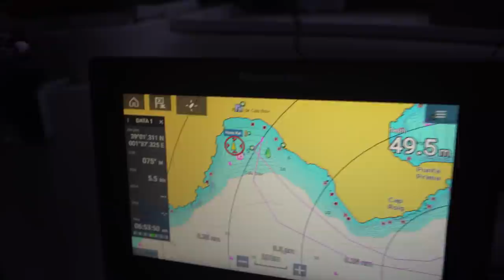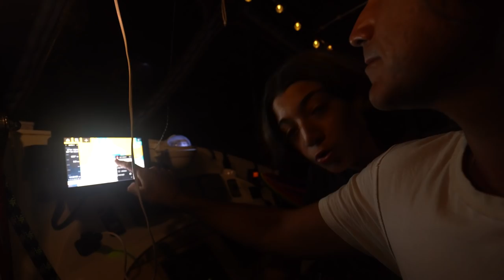Our 17 year old fixed the boat engine | EP 293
Our first ever engine issue under-way and Avalon comes to the rescue to get in the engine bay and solve the problem.   Our liveaboard family home "Friendship", is a Broadblue 38 catamaran.

We are grateful for the support shown to our channel and we want to get to know you better. If you would like to support us in a greater capacity, get some decision-making power and watch deleted scenes from our episodes (who does not like that), check out our Patreon page and snag some cool swag. Interested in doing group adventures in the future? How cool would that be?

1. Next to me - Lvly feat. Megan Wofford

1. Express VPN: (The way we get a secure internet connection & watch Hulu anywhere around the world) - You get the first month free to try it out)
2. Outschool: One of the best resources for our homeschooling needs and our kids growing curiosity.
3. Traveling Mailbox: Our trusted virtual mailbox for full-time travel.